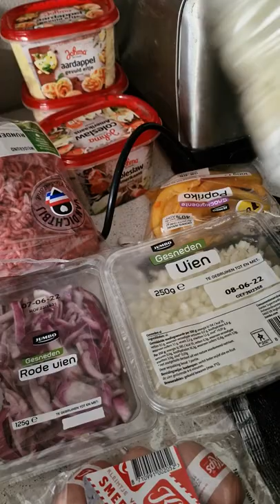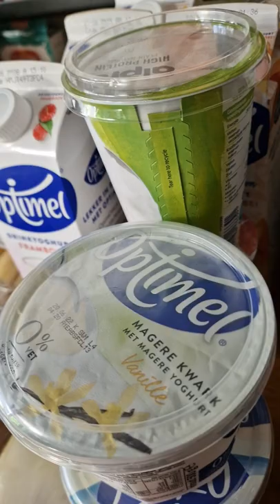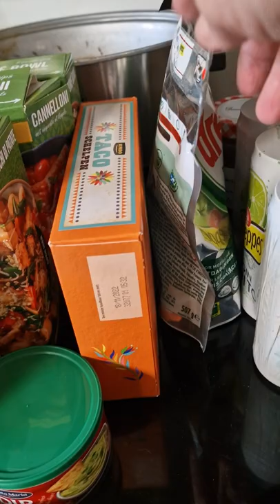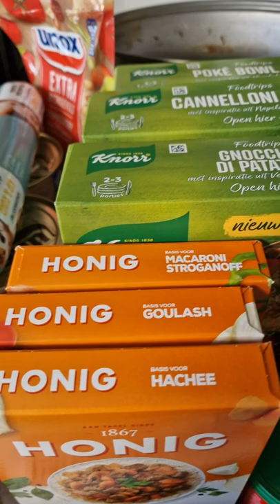Jumbo Haul juni